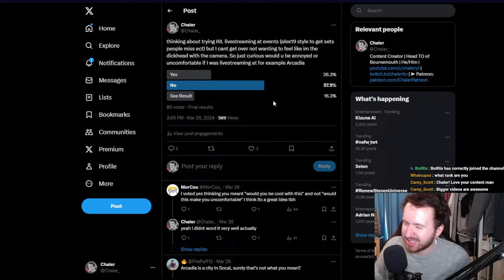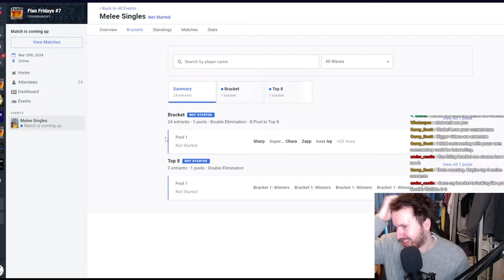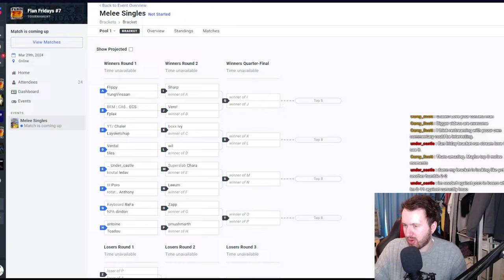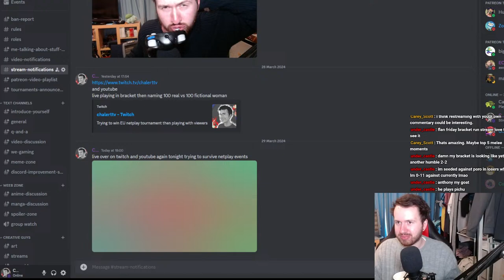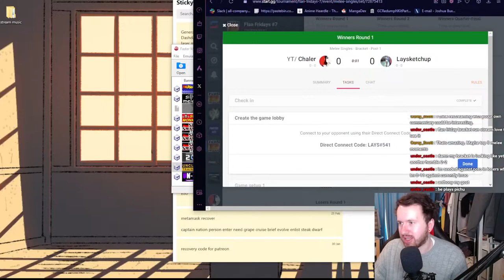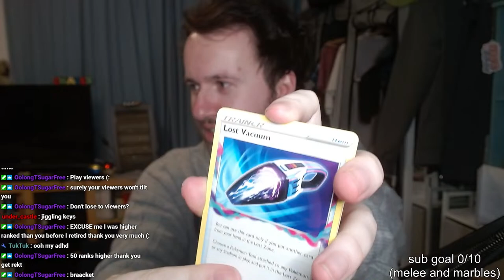🔴 Trying To Survive A Netplay Tournament Then Ranked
Competing in a european melee tournament then playing with you guys/Ranked